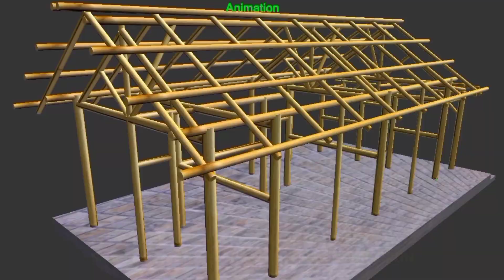Proses perakitan lapak jualan dari bambu